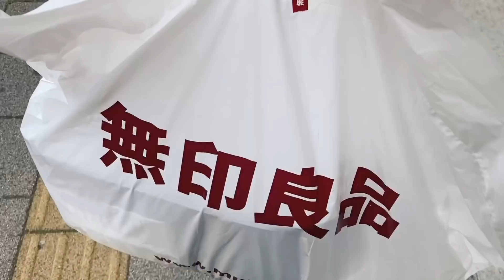【無印良品】生活感ゼロ。無印の「サーキュレーター 」がミニマルでお洒落な件【レビュー】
Amazonや楽天で「無印良品」のアイテムが買えます！▼

無印ハヤシが持っている「無印良品」の全アイテムは、こちらの記事で確認できます！▼

無印ハヤシのSNS・ブログ一覧

【Official Blog「無印ハヤシのブログ」】

【note】

このチャンネルについて

「無印良品」を中心としたライフスタイルを発信しています。

無印良品の商品レビューの他に、「シンプルに、豊かに生活する方法」の紹介や「ムジラーの日常」といったルーティン動画をお届け。

YouTubeは毎日更新中！

サブチャンネルもやっています（こちらも毎日更新中）！▼

無印ハヤシのプロフィール

1995年9月生まれ・福岡県出身。

●使用機材（メイン）

レンズ①：SIGMA 16mm F1.4 DC DN

レンズ②：SONY SELP18105G E PZ 18-105mm F4 G OSS

●使用機材（サブ）